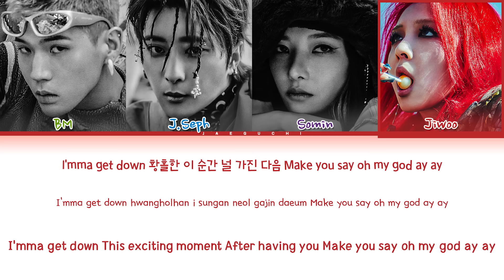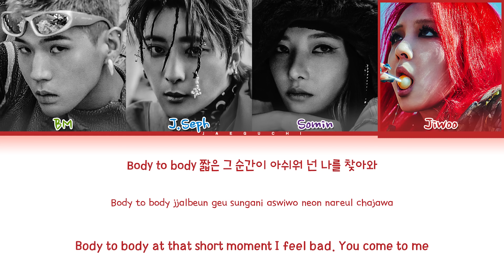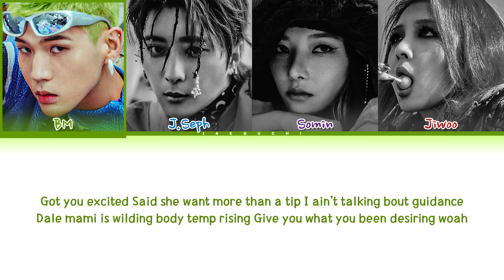KARD ICKY Lyrics (카드 이끼 가사) (Color Coded Lyrics)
• Artist: KARD (카드)
• Song ♫: ICKY
• Album: KARD 6th Mini Album 'ICKY'
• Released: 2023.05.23